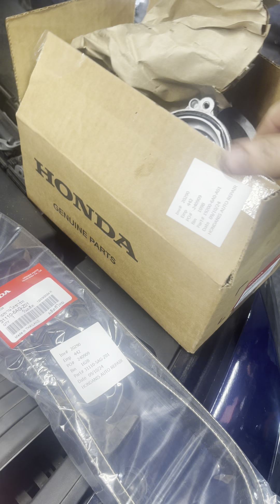Cambio de bomba de agua honda accord 2019